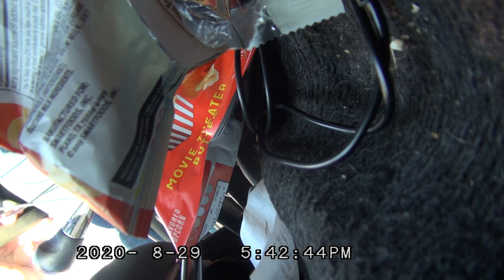POLICE BLOCK ENTRANCES ON TO FREEWAY TO TRUMP CRUISE 2020 TO GO THROUGH